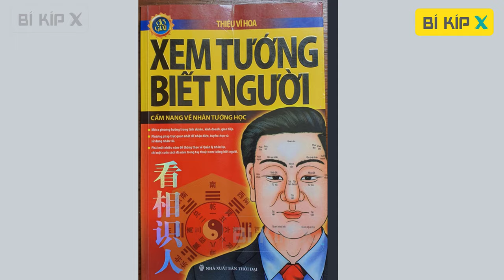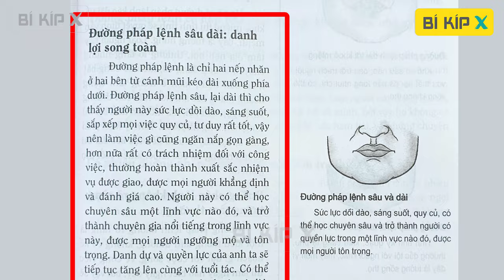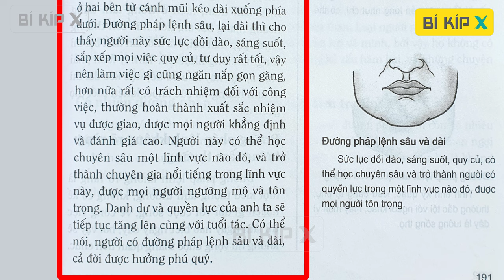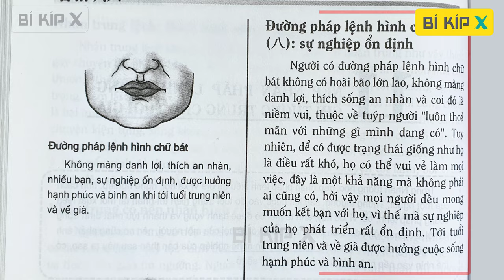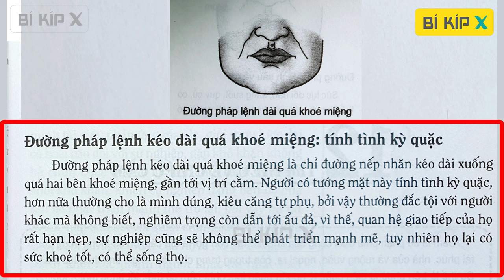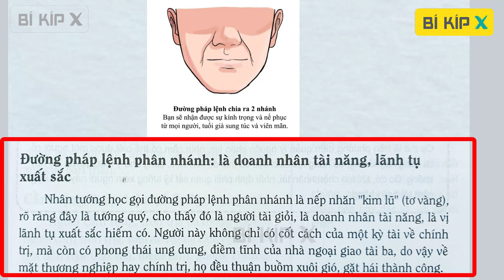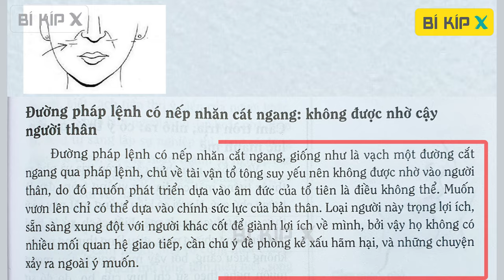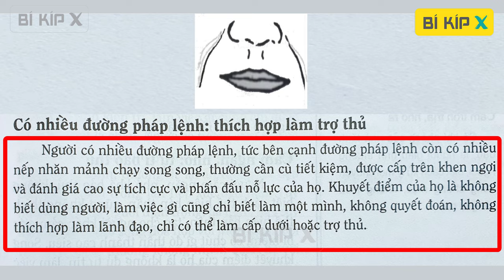NHÂN TƯỚNG HỌC về ĐƯỜNG PHÁP LỆNH , ĐỌC VỊ người khác qua Đường Pháp Lệnh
📺𝐍𝐨̣̂𝐢 𝐝𝐮𝐧𝐠 𝐯𝐢𝐝𝐞𝐨 𝐧𝐚̀𝐲:  Nhân tướng học về ĐƯỜNG PHÁP LỆNH
01:30  1/ Pháp lệnh sâu dài
02:20  2/ Pháp lệnh hình chữ bát
03:10  3/ Pháp lệnh kéo dài tới khóe miệng
04:00  4/ Pháp lệnh kéo dài quá khóe miệng
04:43  5/ Pháp lệnh không rõ ràng
05:17  6/ Pháp lệnh phân nhánh
06:07  7/ Pháp lệnh có nếp nhăn cắt ngang
06:53  8/ Có nhiều đường pháp lệnh
📆 𝐋𝐢̣𝐜𝐡 𝐮𝐩 𝐯𝐢𝐝𝐞𝐨 𝐦𝐨̛́𝐢
       ⏱Thứ 3 (lúc 3h00 chiều)
       ⏰Thứ 7 (lúc 9h00 sáng)